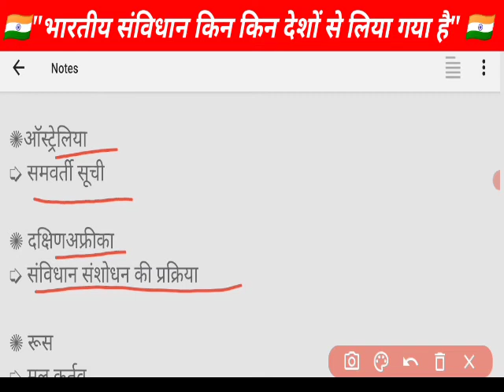🇮🇳"भारतीय संविधान किन किन देशों से लिया गया है"🇮🇳//Special Railwey Gk Questions//sandhi gk trick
➭संविधान में ब्रिटेन से क्या लिया गया है?

➭संविधान मेंअमेरीका से क्या लिया गया है?

➭संविधान में जर्मनी से क्या लिया गया है?

➭संविधान में फ्रांस से क्या लिया गया है?

➭संविधान में कनाडा से क्या लिया गया है?

➭संविधान में आयरलैंड से क्या लिया गया है?

➭संविधान मेंऑस्ट्रेलिया से क्या लिया गया है?

➭संविधान में दक्षिणअफ्रीका

➭संविधान में रूस से क्या लिया गया है?

➭संविधान में दक्षिणअफ्रीका

1:-study in hindi
2:-rrb exam 2020
3:-rrb exam analysis 2020
4:-Railway RRB NTPC exam review
5:-railway exam review 1st shift 6:-RRB exam question
7:-RRB NTPC exam
8:- RRB 5 January exam
9:- Railway exam review
10:-RRB Group D exam
11:- RRB NTPC Exam
13:-rrb asked question 5 januar
14:-shift 1
15:-shift 2
16:-all shift
17:-computer awareness
18:- computer shortcuts 19:-computer full form
20:- full form in computer awareness
21:- computer gk
22:-computer gk question
23:- rrb ntpc
24:- computer question for rrb ntpc

🇮🇳"भारतीय संविधान किन किन देशों से लिया गया है" 🇮🇳

✺ ब्रिटेन
➭ संसदीय प्रणाली, विधि निर्माण, एकल नागरिकता

✺ अमेरीका
➭ न्यायिक, स्वतंत्रता का अधिकार और मौलिक अधिकार

✺ जर्मनी
➭ आपातकाल का सिद्धांत

✺ फ्रांस
➭ गणत्रंतात्मक शासन व्यवस्था

✺ कनाडा
➭ राज्यों में शक्ति का विभाजन

✺आयरलैंड
➭ नीति निदेशक तत्व

✺ऑस्ट्रेलिया
➭ समवर्ती सूची

✺ दक्षिणअफ्रीका
➭ संविधान संशोधन की प्रक्रिया

✺ रूस
➭ मूल कर्तव्